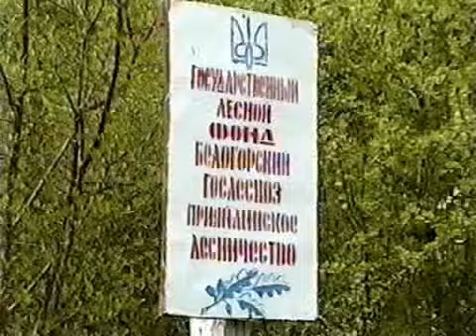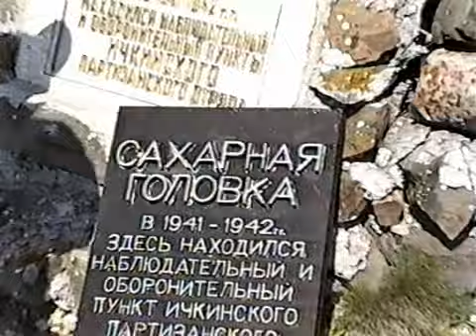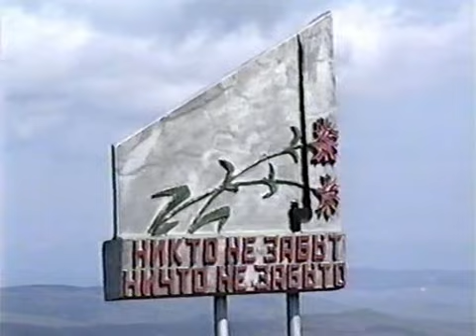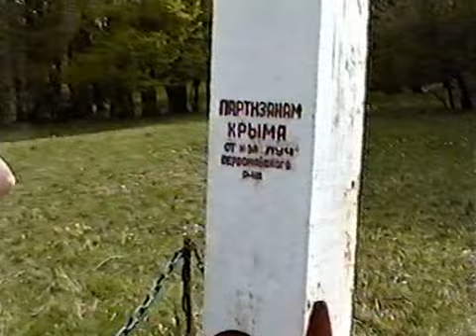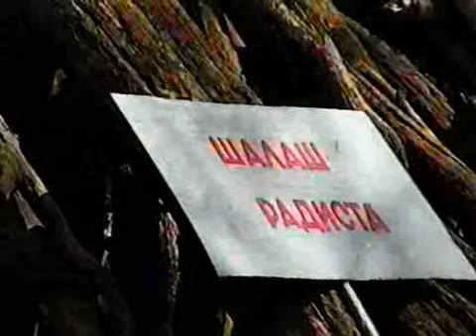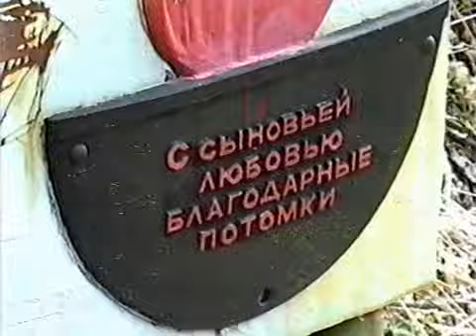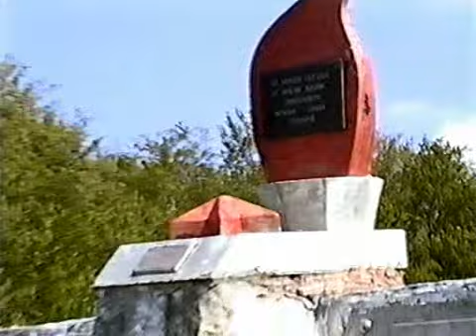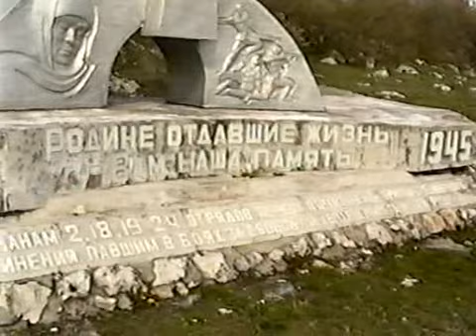1999 Семь строк из походного дневника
Пешеходный поход учащихся и выпускников лицея по Крымским горам от Поворотного до Перевального через Верхний Кок-Асан, Чигинитру, Колан-Баир, проходивший в начале мая 1999 года.